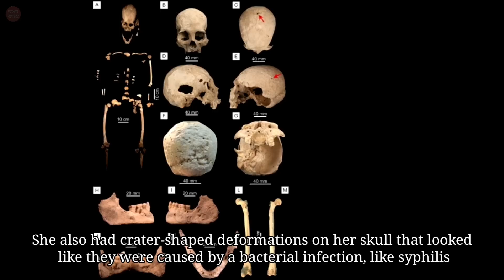Prehistoric Human Remains Found In Underwater Mexican Cave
Cave divers have discovered the eerie underwater grave of an ancient woman with a deformed skull who lived on the Yucatán Peninsula around 10,000 years ago. This discovery making her one of the earliest known inhabitants in Mexico.

Traditionally, scientists thought only a group of humans crossed a land bridge connecting Asia to North America around 12,000 years ago. But sinkhole caves in the Yucatán Peninsula have yielded nine other skeletons, including a teenage girl linked to modern native Americans, that suggest humans had already reached that far south by roughly 12,000 years ago.

Back in 2016, explorers discovered ancient female skeleton known as Chan Hol 3 while mapping a cave in the Yucatan Peninsula. The skeleton had tooth cavities, indicating a high-sugar diet and believed she died  around 30 years of age. Her cause of death is unknown but from analysing the skull, she did suffer three skull injuries in her life, all of which recovered. She also had crater-shaped deformations on her skull that looked like they were caused by a bacterial infection, like syphilis.

Experts are speculating that she may have been expelled from her group and was killed in the cave, or was left in the cave to die. A more detailed analysis of the skull revealed that it was a round skull with a lower forehead. It was one of the two groups of skulls found in Mexico, and the other was longer. That suggests two human groups is probably with different looks and cultures, but they coexisted in Mexico around 12,000 to 8,000 years ago.

A striking feature of the part of the Yucatán Peninsula is the large complex of submerged caves and sinkholes. Thousands of years ago, these caves and sinkholes served as shelters, and only later did they become inundated. To date, archaeologists have discovered 10 human skeletons in these underwater caves, including the newly discovered Chan Hol 3.